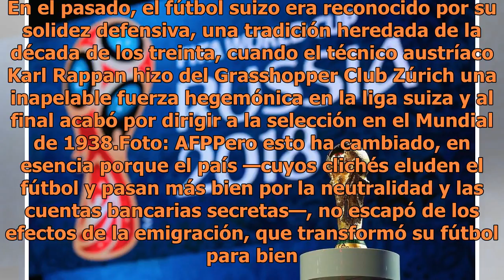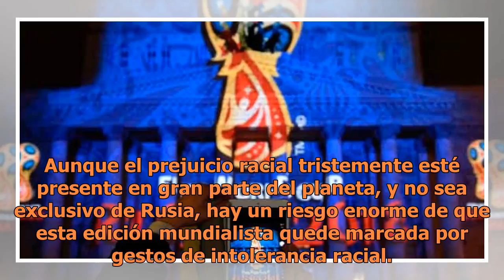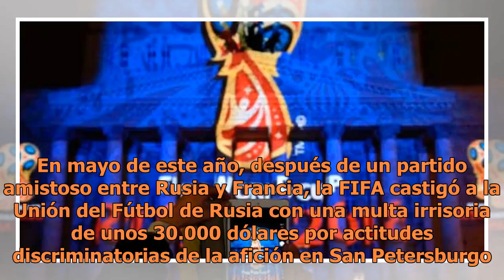¿Superará el mundial de Rusia 2018 la prueba del racismo?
ROSTOV, Rusia — A unas horas de debutar en el Mundial, la expectativa por el primer partido todavía es baja en Brasil. Es el interés es más bajo desde que la selección brasileña disputó la Copa del Mundo de Estados Unidos 94, según el instituto de investigaciones de mayor credibilidad en el país. En...